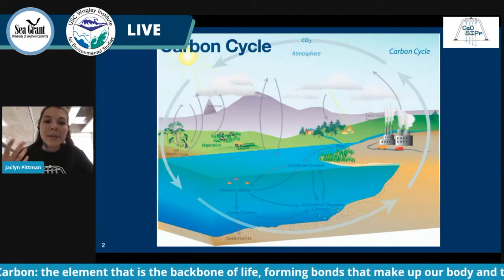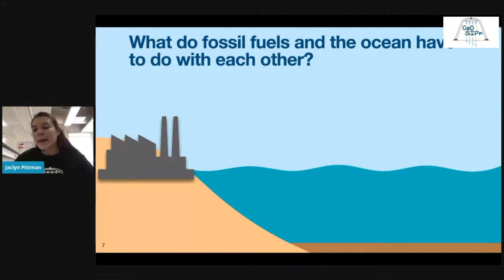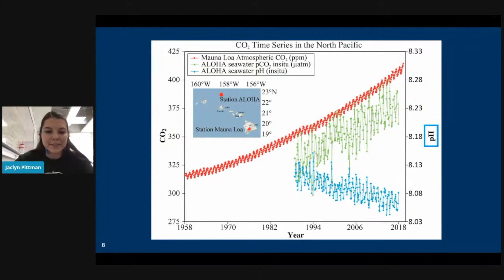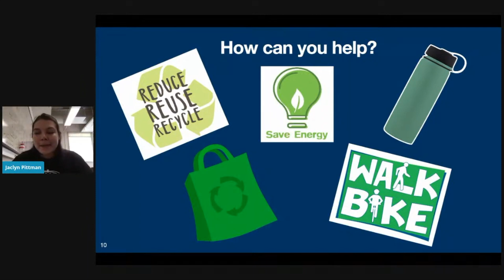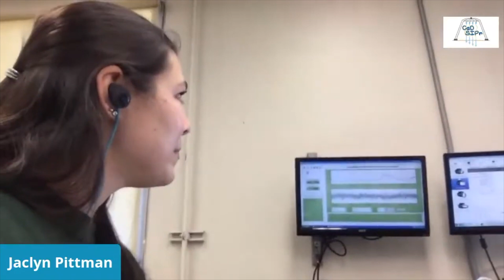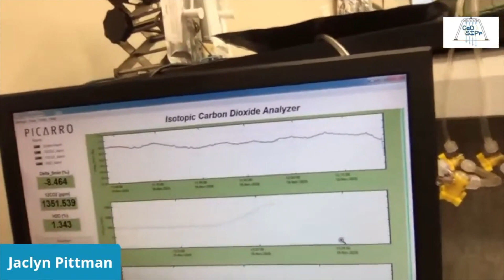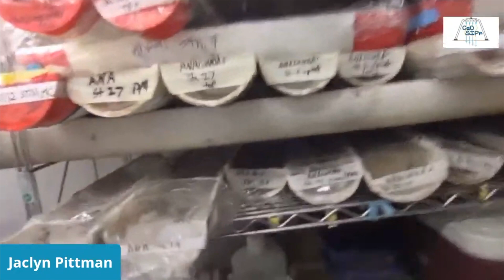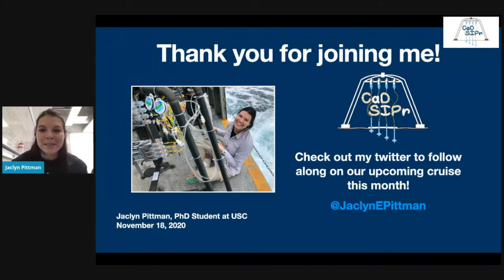Coasting with Maddie - Episode 10